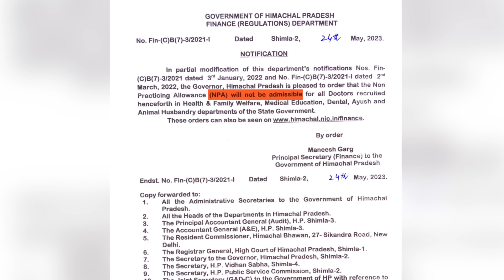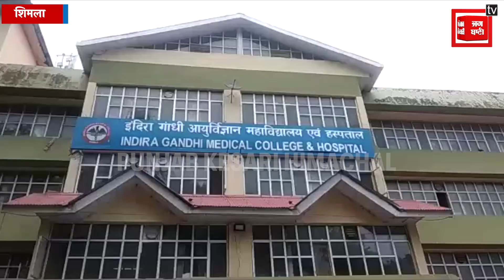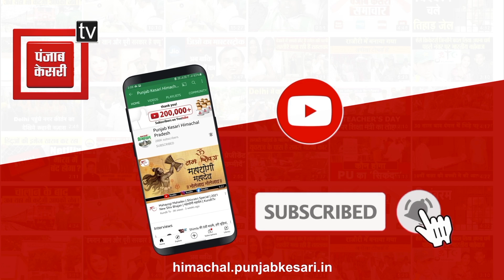NPA बंद, अधिसूचना के साथ चेतावनी भी जारी...लेकिन मंत्री को कुछ पता नहीं, क्या होगा डॉक्टर्स का ?